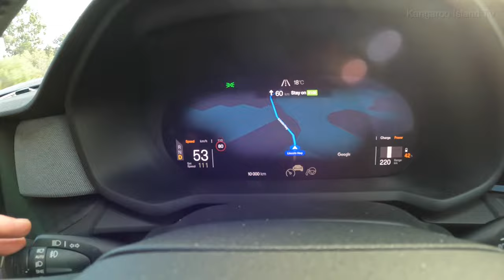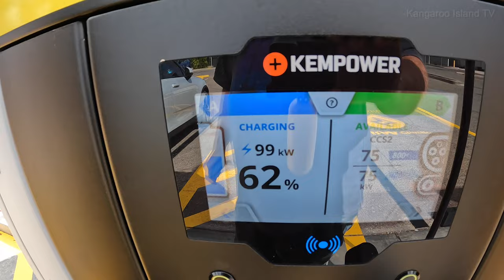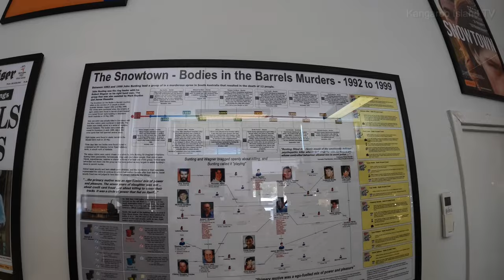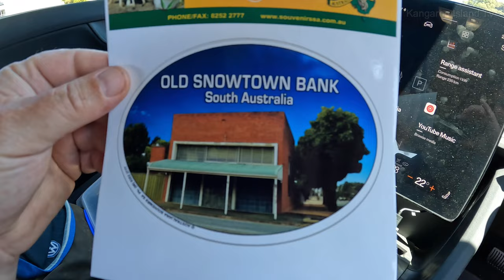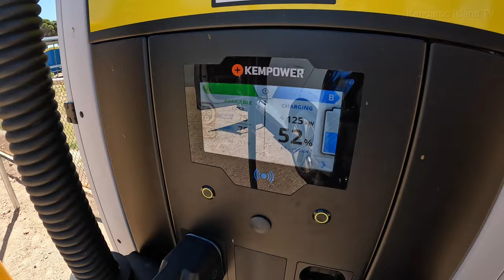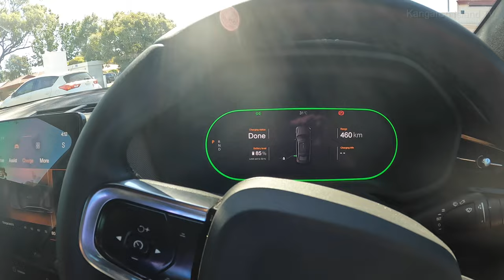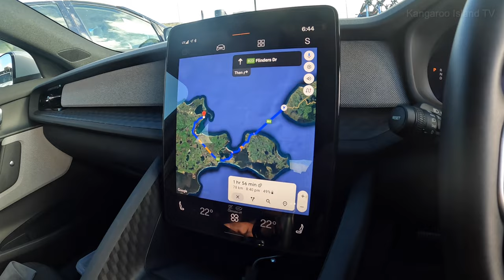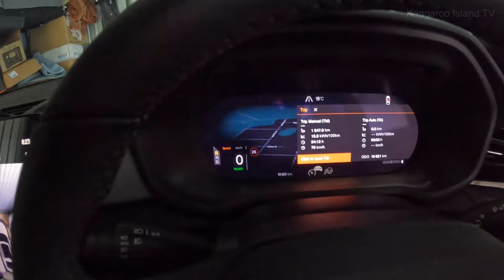Aussie EV road trips - Polestar to Port Lincoln Pt. 3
In this video, Part 3 of my Port Lincoln series, we had back to Kangaroo Island, clocking over 10,000km in the Polestar 2. Sightseeing included the Whyalla Veterinary Service charge station, Harry’s roadside shop and the Snowtown bank building. We get a charge at the RAA ChargeFox stations at Whyalla and then Port Wakefield, with a final top up at the Evie station at Paralowie. Then we board the SeaLink ferry to get home.

The following is my full account of travelling from Kangaroo Island to Port Lincoln in a Polestar 2 Model Year 24 long-range single motor EV over four days:

Another Polestar road trip! On the ferry this morning from Kangaroo Island headed to my old town of Port Lincoln, about 850km.
Interesting the SeaLink crew tested my battery temp before boarding and EVs need to go in Line 5 and get on last, which is actually great because you get pole position for getting off ahead of the traffic to go up the hill on the mainland.
Also had a discussion with a crew person about vehicle fires and set him straight!

Bit of drama here as the Googles in my Polestar interrupted my tunes to tell me the RAA charger at Port Wakefield was broken. Thankfully I charged to 80 at Paralowie, so I had enough charge to get to Port Augusta anyway.
But thought I would check it out anway and was able to get it to work with the RFID card, but the other guy here could not get it to work with the app. So maybe on only working with card?
Helped the family out and let him use my card in exchange for cash!

Port Lincoln Polestar road trip update: Made it around the Spencer Gulf to Whyalla with 32 per cent, average 15.3kWh/100km.
Smooth sailing so far, never seen so many wind turbines. Had a tail wind but now heading south into the wind.
Charging to 90 per cent at the RAA charger, initially getting 120kw.
Ready for the final 260km stretch to the destination!

Port Lincoln Polestar road trip late update: made it to the destination around 8pm, great to catch up with an old friend, and wow hasn’t this town changed in 18 years!
Got the Polestar on the granny charge overnight. Final stats for this leg was 815km, 16.6kWh/100km, 9hrs57mins and avg speed 85km/h.
Total cost from the three charge sessions was $55.15.

 Nothing beats sleeping under the stars, or in this case clouds… also great to back in my old office at the Port Lincoln Times catching up on emails and news back on KI.

Last night spent the night camped next to couple of very noisy koalas at Tulka, then this morning went out to Sleaford where someone unfortunately was washed out to sea the day before, and also checked out Fisheries beach.
Also visited my old neighbour Walter and saw my old house at Tulka.

 Had an enjoyable couple of days in Port Lincoln where I lived from 2000 to 2006, catching up with old friends.
Spent a bit of time on the foreshore checking out the sights. Went into to Port Lincoln office to do some work, hung out at the marina and saw the fishing boats.

The return trip on January 21, 2024, saw me return the same way charging at the same stations - Whyalla, Port Wakefield and Paralowie.

Almost back in Adelaide and two thirds of the way home. Stopped off for a quick tour of this building in Snowtown, a bit of morbid tourism… RIP to the poor wretched souls.

I’m on the last SeaLink ferry of the day! Electric cars get temp tested and get on last, ahead of the yellow line, which is okay by me as I am first off!!
Apparently they even let them on at 100 degrees but not if they’re damaged. My car was the ambient 21 degrees.
My paranoia made we switch off the one pedal regen on the big hill down, but I don’t think I’ll bother in future.
Also they just use one of those temp sensors attachment on a phone to measure.

Arrived back on KI this evening after catching the last ferry of the day, and then spent some time washing the salt spray and dust off the Popstar, which clicked over 10,000km somewhere just south of Whyalla.
Can’t wait for the next Polestar roadtrip!

Final stats for return leg: Trip Auto (TA)
826.9 km
17.4 kWh/ 100km
09:52 h
87 km/h

Another epic Polestar 2 MY24 RWD road trip.

Kangaroo Island to Port Lincoln, Lower Eyre Peninsula and return:
Four days, three nights
Distance: 1847.0 km
Efficiency: 16.9 kWh/100km
Time behind wheel: 24:11 h
Average speed: 79 km/h

Fuel cost: $130 + bottle of Pepperjack cab sav
Ferry cost: $180
Accommodation: Starlight motel aka swag

Total odometer after just under 3 months ownership: 10,621 km

(Above posted on EV Threads live and Instagram as kangarooislandstan )